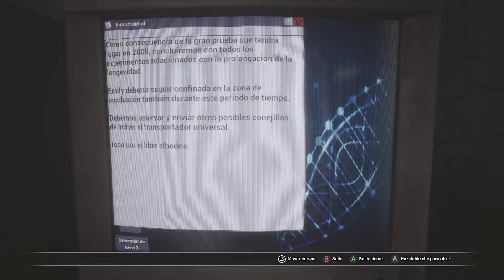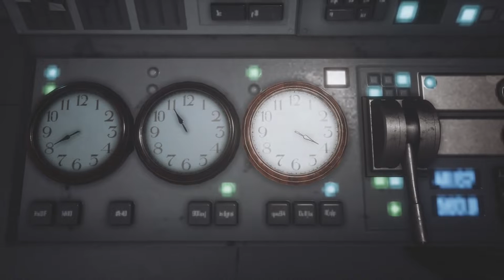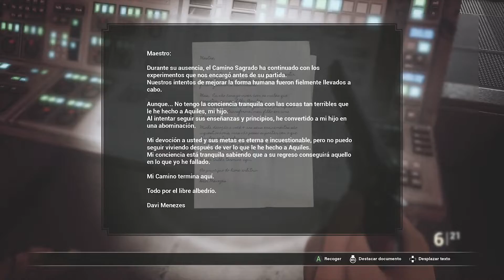Fobia - St. Dinfna Hotel - Todos los Puzles (Parte 14 Final) Juego Completo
En este video les muestro la parte numero 14 de el gameplay completo para el juego (fobia st. dinfna hotel) En el le mostramos la solucion de todos los puzles del juego. es un juego rapleto de puzles y es muy bueno. espero les sea de gran ayuda amigos.

fobia st dinfna hotel en espanol
gameplay
ultimo boss
final
final del juego
ultimo jefe
todos los puzles
todas las paginas
juego completo
todos los coleccionables
all collectibles
todas las zonas
trofeos
logros
habilidades
yovacorpgaming
juegos de xbox series x
juegos de ps5